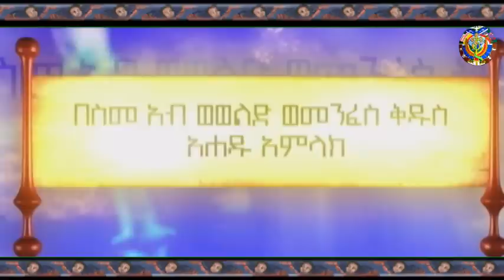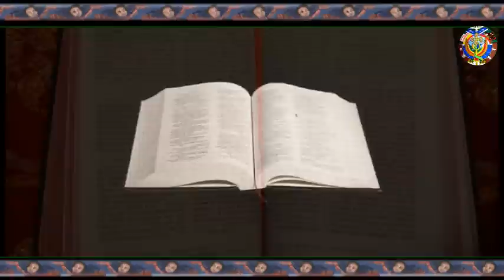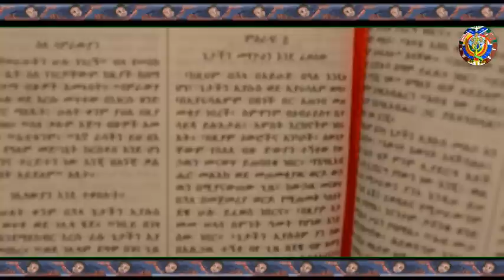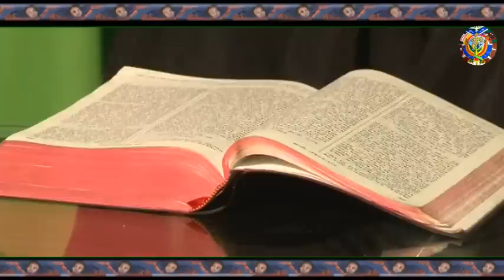መጻጒዕ 4ኛው የአብይ ጾም ሳምንት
"ኢየሱስ፦ ተነሣና አልጋህን ተሸክመህ ሂድ አለው።" ዮሐ 5፣8